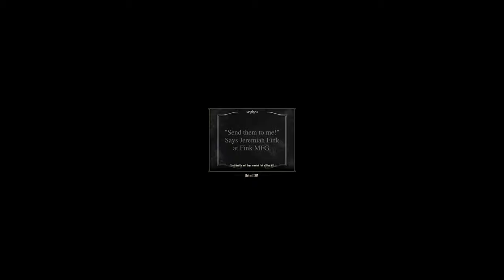LP Bioshock Infinite Ep 06 - Ambush!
Join me as I play through Bioshock Infinite this month with the Backlog Lodge community!

We get ambushed and Elizabeth doesn't trust us :'(

Game Spoiler rating: first hour of the game